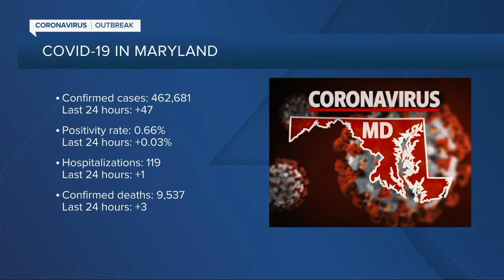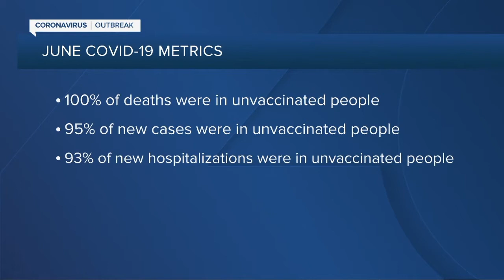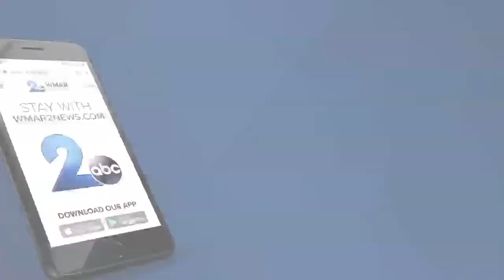WMAR 2 News Latest Headlines | July 6, 7pm